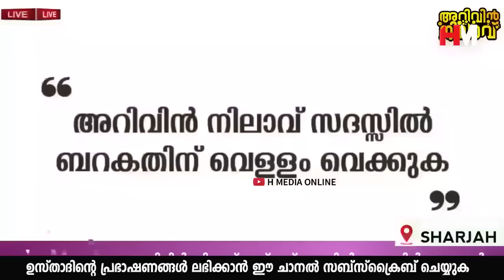ഈ സ്വലാത്ത് രാവിലെ ചൊല്ലിയാൽ രോഗങ്ങളെല്ലാം പെട്ടെന്ന് മാറിക്കിട്ടും | Safuvan Saqafi | Arivin Nilav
Assalamualaikum,

Topic :-
ഈ സ്വലാത്ത് രാവിലെ ചൊല്ലിയാൽ രോഗങ്ങളെല്ലാം പെട്ടെന്ന് മാറിക്കിട്ടും
Safuvan Saqafi
Arivin Nilav